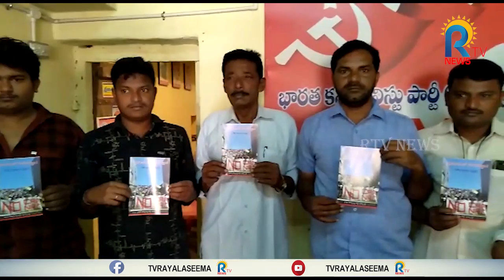CPM || పౌరసత్వ చట్ట సవరణ రాజ్యాంగ విరుద్దం - సీపీ ఎం నేతలు || RTV